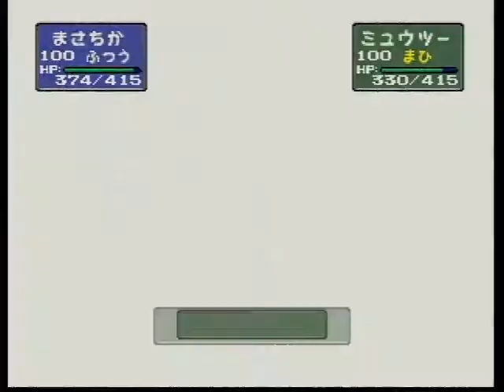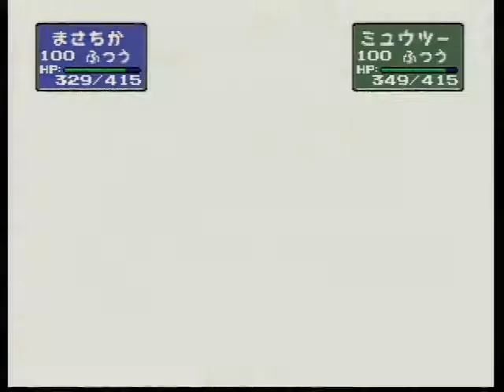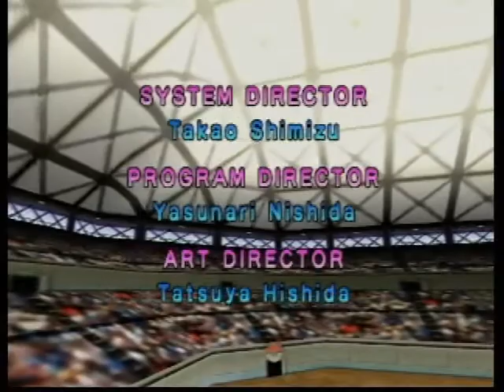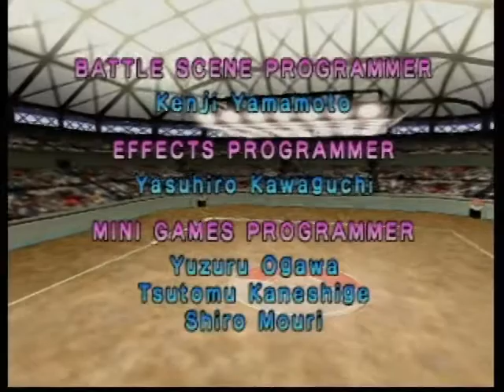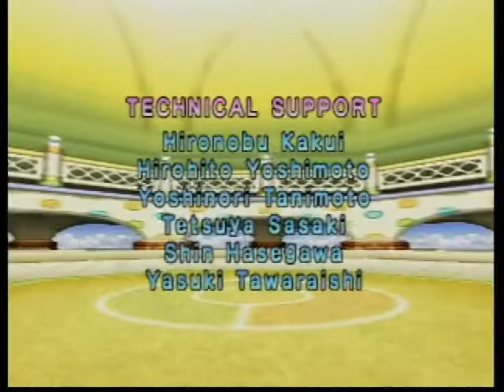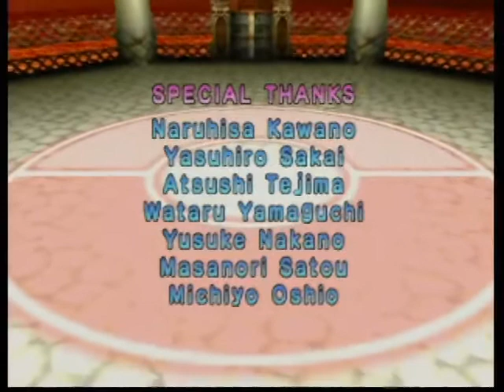ポケモンスタジアム2 109 うら ミュウツーをたおせ